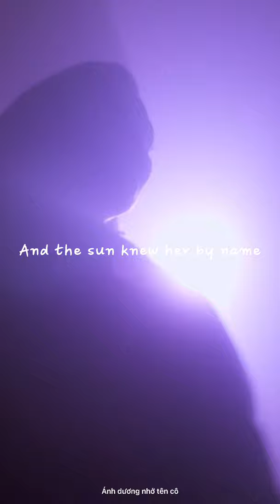Let me tell the tale - Erin Hanson